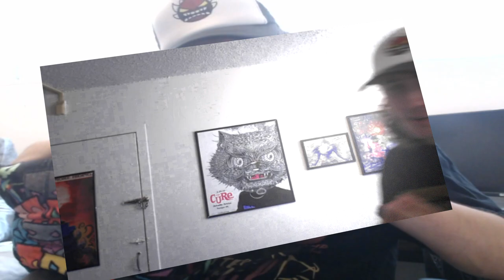BETTER RING ZINK 2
Thank you all for your support. BETTER RING ZINK.

Directed, Written, Edited, and Starring: TheZinkYT

Dedicated to Bob Odenkirk, Peter Gould, and the Geometry Dash community.

Monitor Refresh Rate: 144hz (288fps bypass)
SayoDevice 03C v1
Mouse: Logitech G502
Microphone: razer headset lol